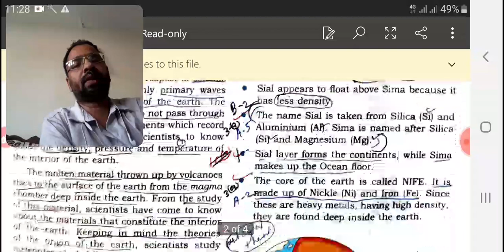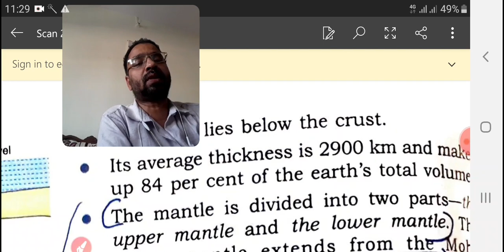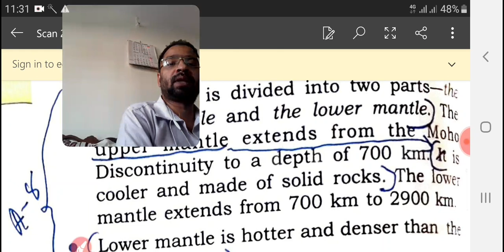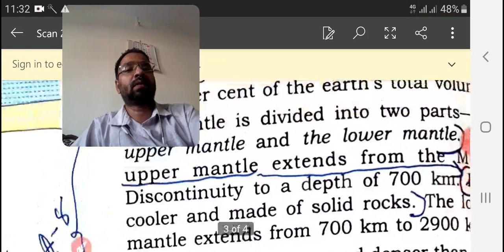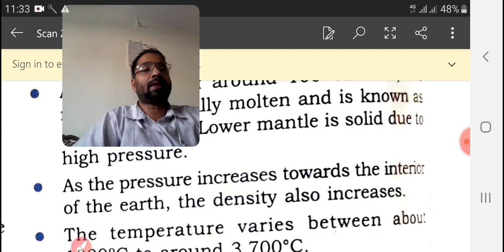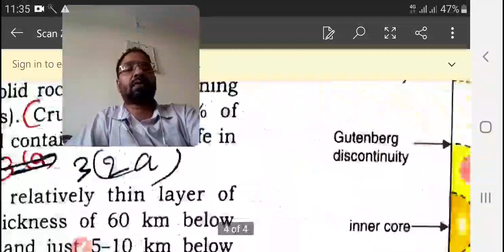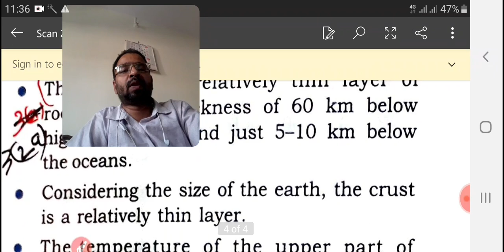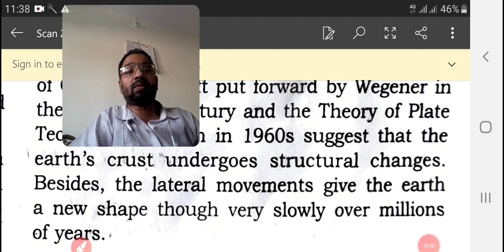Class IX A&C;Geography;Ch 4;session 3;Video 1